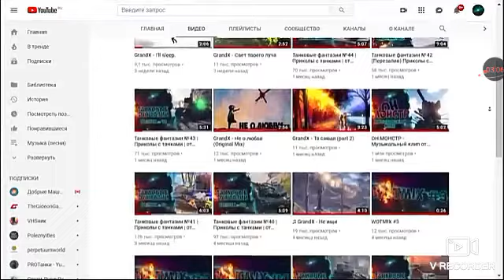Rap de gerand